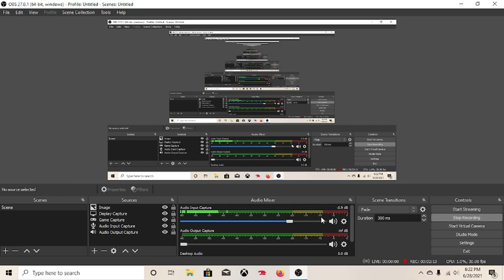update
5 likes then more adopt me